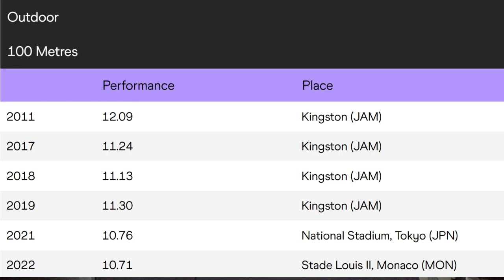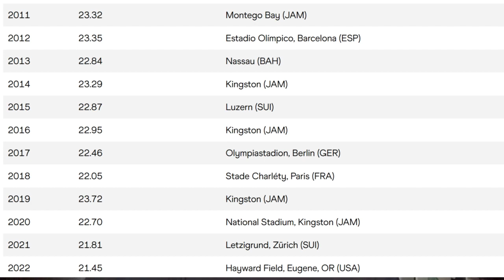Is Shericka Jackson Moving Back Up to the 400m?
It is rumored that 200m world champion Shericka Jackson is moving back up to her primary event, the 400m, in the 2023 season.  If she does, is Marita Koch's 38 year old world record of 47.60 in jeopardy?